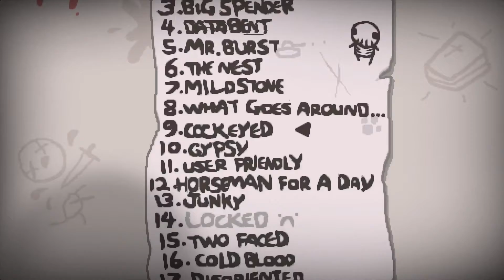The Binding Of Isaac: Heretic Challenge Cockeyed (episodio 271)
Seed: LzYY 8JR7

Benvenuti in questa serie di The Binding of Isaac, il roguelike più famoso sul mercato, nella sua nuova uscita col dlc di afterbirth, beh spero che vi possa piacere la serie, e se vi piace lasciate un like e un commento :)